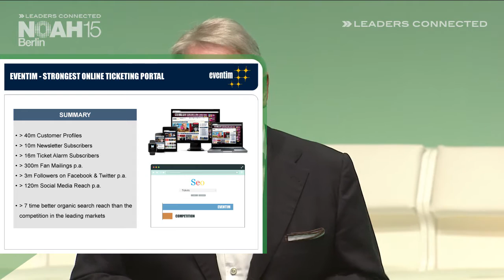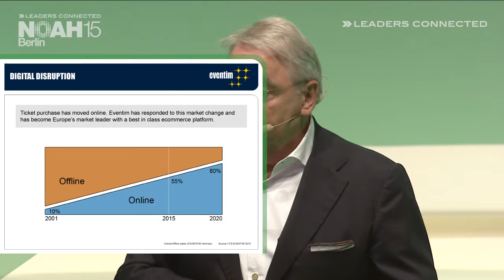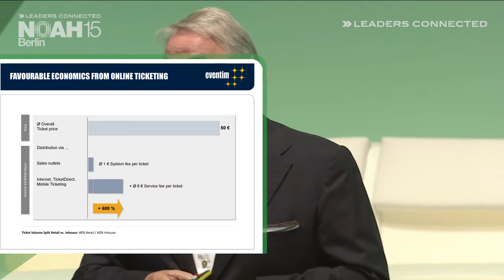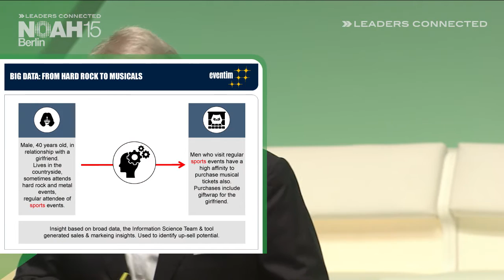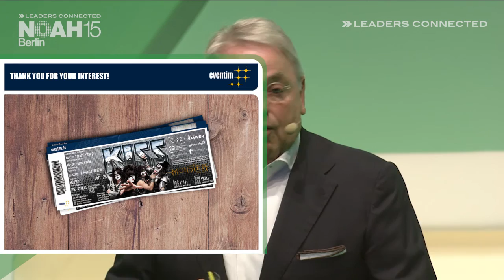Klaus-Peter Schulenberg, CTS EVENTIM - NOAH15 Berlin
Retail Challengers - Company Presentation by Klaus-Peter Schulenberg, CEO of CTS EVENTIM at the NOAH 2015 Conference in Berlin, Tempodrom on the 10th of June 2015.